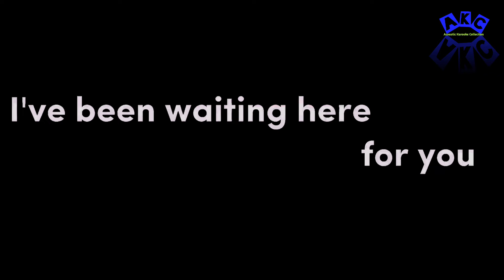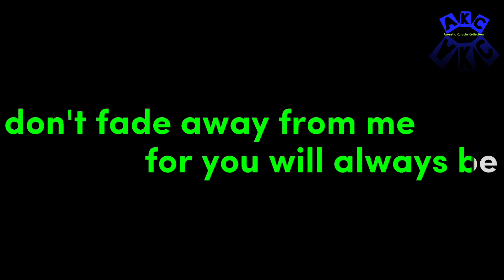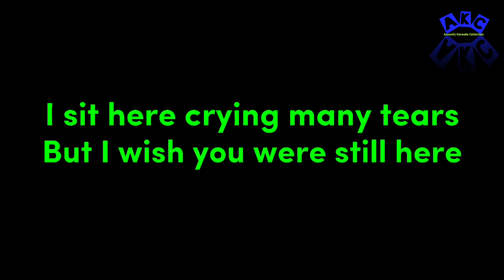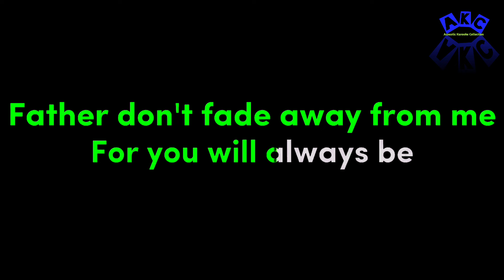[Acoustic Karaoke] Acosta Russell- Don't Fade Away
thanks for all Support,,
enjoy karaoke... 🎤🎤🎤🎸🎧😊

lyric:

(And) I've been waiting here for you
Waiting for a sign from you
I feel very cold
That I can't smile no more

Your voice doesn't sound so clear
I don't think it's fair
Your dreams disappeared
I hope you'll be alright
We hope you'll be alright ...

Chorus:
(Father) Don't fade away from me
For you will always be
My sweetest memory
A friend so dear to me ...

And I don't mean to sound so sad
But if you only knew, I miss you so bad
I won't forget your life
We won't forget your life ...

Bridge:
I know it's gonna take time
But you will never be off my mind, oh no
I sit here crying many tears
But I wish you were still here ...